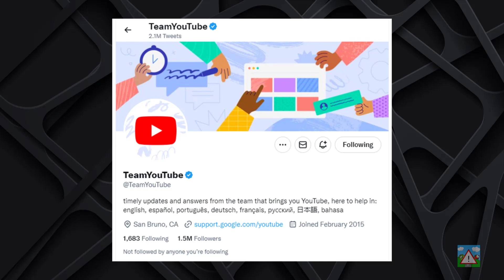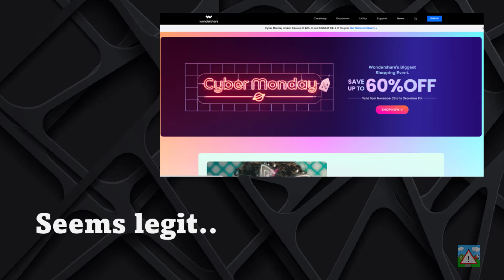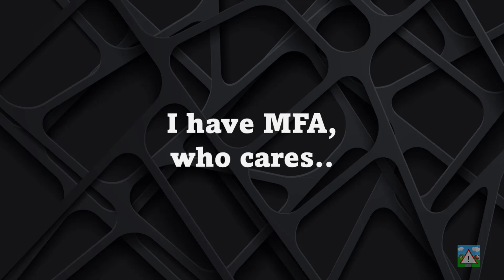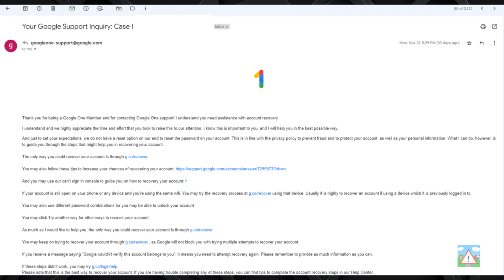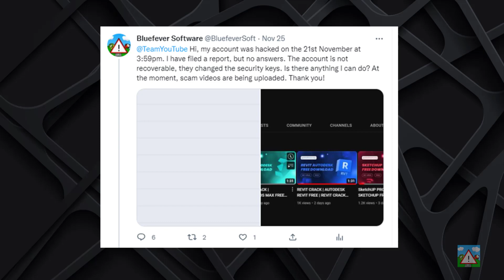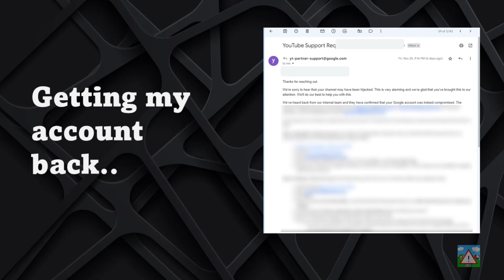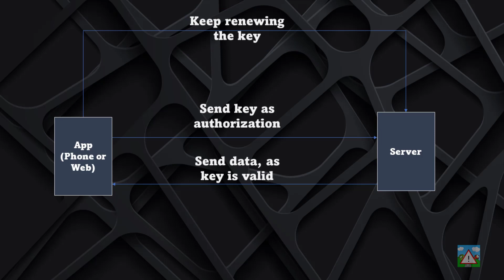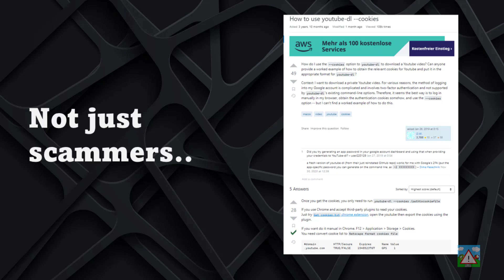YouTube account hacked and recovered. What happened.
Here's how my YouTube account was hacked, and how it was recovered.

Hopefully it helps others.